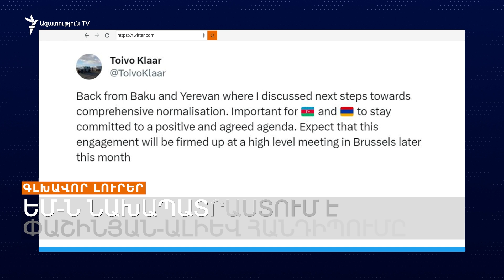Գլխավոր լուրեր 14․10.2023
• Politico. Բլինքենը զգուշացրել է Ադրբեջանի հնարավոր հարձակման մասին
• ԵՄ-ն նախապատրաստում է Փաշինյան-Ալիև հանդիպումը
• Նոր մանրամասներ Ստեփանակերտի պայթյունի մասին
• Բաքուն դատապարտում է ԵԽԽՎ բանաձևը
• Նախագահը ստորագրեց Հռոմի ստատուտի վավերացումը
• 30-ից ավելի ցուցարար կալանավորված է
• Իսրայելը սպառնում է «Համաս»-ին, որ սա դեռ սկզիբն է
• Լուվրի թանգարանը տարհանել է այցելուներին

Հաղորդումը վարում է Կարլեն Ասլանյանը